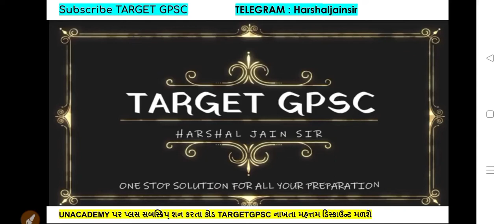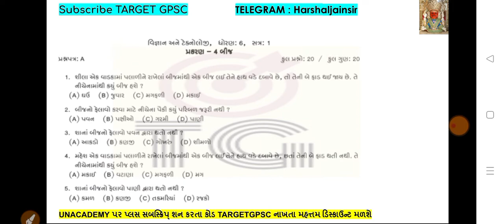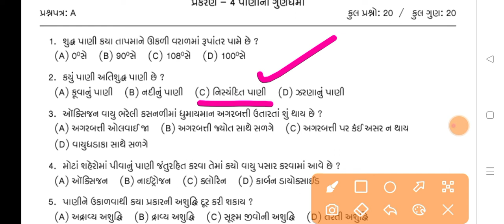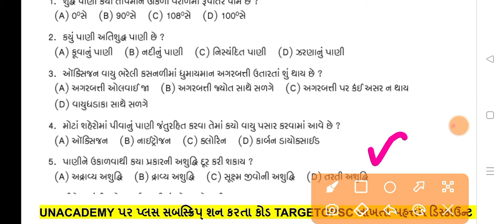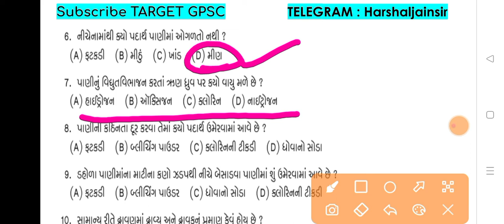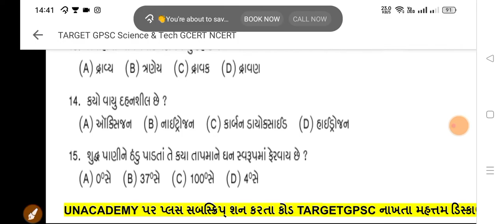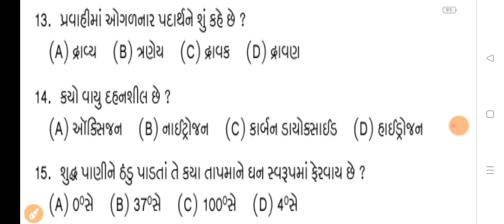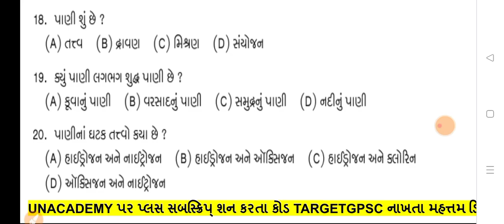વિજ્ઞાન અને ટેકનોલોજી | GCERT ધોરણ 7 | Talati | Junior Clerk | TARGET GPSC | Science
*STD 8 SEM 1 GCERT SCIENCE & TECHNOLOGY ALL CHAPTERS Analysis playlist*

1) *100 થી 110 માર્ક્સ નું HARSHAL JAIN SIR ના UNACADEMY PAID(Plus) class માંથી પુછાયેલ છે*

2) *PSI માં 100 માંથી 44 માર્કસ નું HARSHAL JAIN SIR ના unacademy paid માંથી પુછાયેલ છે*

3) *કોન્સ્ટેબલ માં 100 માંથી 37 માર્કસ નું HARSHAL JAIN SIR ના unacademy paid માંથી પુછાયેલ છે*

1) *વર્ગ 3 માટે ખાસ*

2) *GPSC CLASS I II અને DYSO DY MAMLATDAR STI માટે ખાસ*

*1 વર્ષ ફીસ 8033₹*